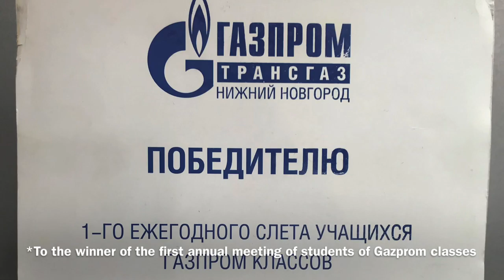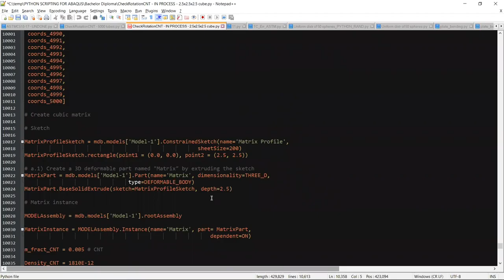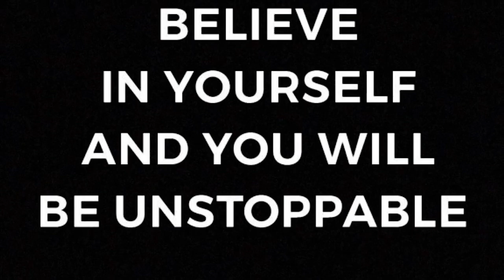MSc in Mechanical Engineering - a short film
A short film created specially within the application process to BME